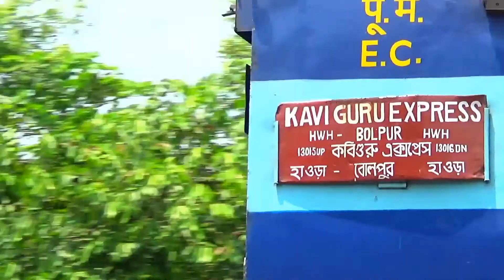[IRFCA] MGS WAP-4 22869 With 13151/Kolkata - Jammu Tawi Express : Indian Railways